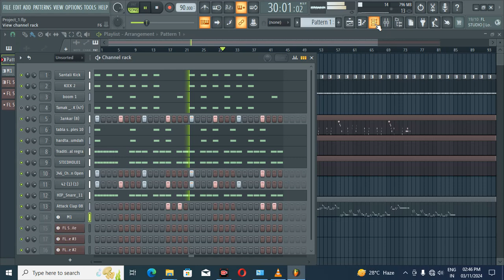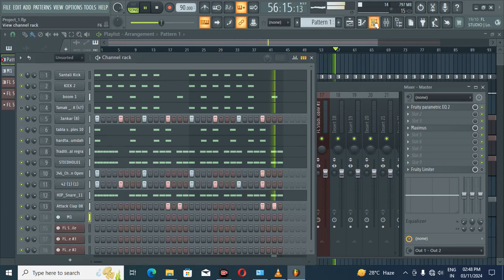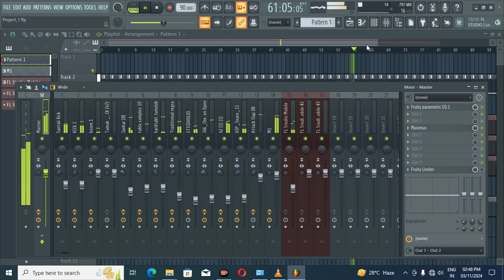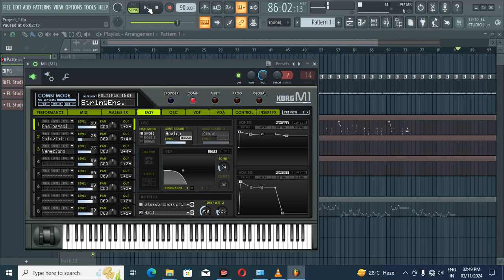How To Make Fl Studio in Santali Beat & Pino Instrument Music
How To Make Fl Studio in Santali Beat & Pino Instrument Music|| Fl Studio
Santali Beat

𝙹𝙾𝙷𝙰𝚁 𝙹𝙾𝚃𝙾 𝚈𝙾𝚄𝚃𝚄𝙱𝙴 𝙽𝙴𝙽𝙴𝙻𝙸𝚈𝙰 𝙶𝙰𝚃𝙴 𝙺O

fl studio
tiwiter

 / bihari62365789

 Well come To My Chanel.